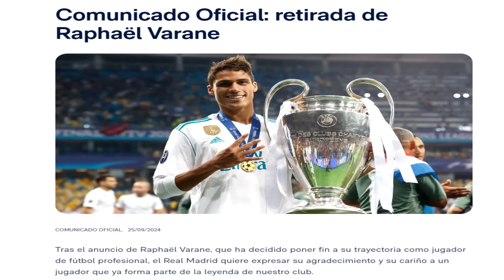El BARÇA GANA 1-0 a un PÉSIMO GETAFE que TUVO el EMPATE al FINAL - VARANE se RETIRA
👕Importe del pago 59 € (después del descuento), 1 camiseta de fútbol adicional
👕Importe del pago 99 € (después del descuento), 2 camisetas de fútbol personalizadas adicionales, envío gratuito
👕Importe del pago 159 € (después del descuento), 3 camisetas de fútbol personalizadas adicionales, envío gratis
👕Importe del pago 199 € (después del descuento), 4 camisetas de fútbol personalizadas adicionales, envío gratuito

⚠️Recuerda usar el cupón Mancuer, de lo contrario no habrá camisetas de fútbol gratis.

📣 1. Camiseta gratis: En la parte inferior de la página de pago, escribe la talla de la camiseta gratis que deseas, el enlace de la camiseta de fútbol.
📣 2. Descripción del evento:
Camisetas gratuitas - No admitidas: PATCH, NBA, Camisetas retro, F1, Camisetas aleatorias
📣 3. Los pedidos que contengan camisetas aleatorias no son elegibles para promociones
📣 4.Para evitar comprometer la entrega del pedido:
Comente sobre camisetas gratis. Si no hay existencias, reemplazaremos otras camisetas al azar.